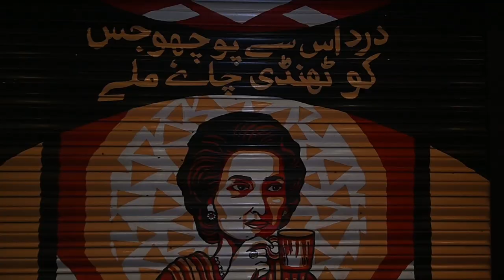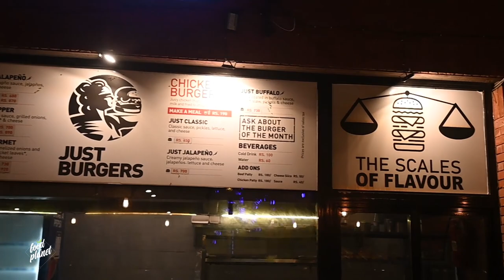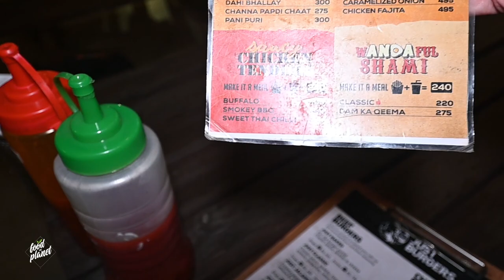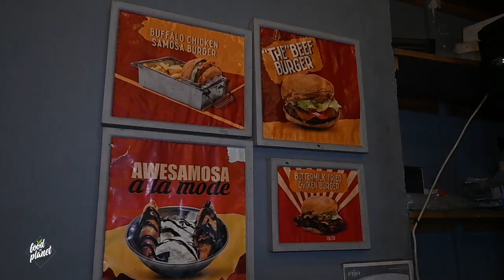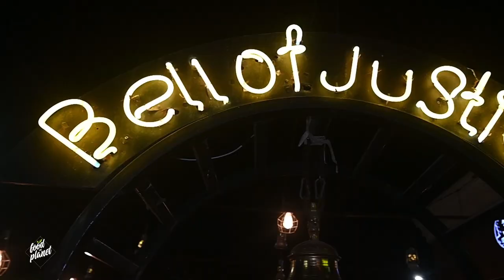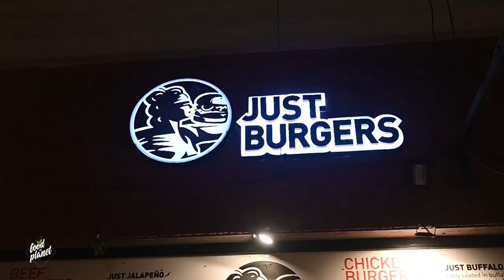Behtreen Smash Burger in Lahore | Just Burgers | Green Chili Drink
Your search of finding the best smash burger in Lahore should be over now. Just Burgers near Cavalry Ground, cantt area is serving the best smash burger. No beef smell at all and the beef petty of the burger is entirely flavourful. The one suggestion for you is which I missed that go for double beef petty, I am sure you will like it.

Food on Planet
Food vlog
Food Videos
Smash Burger
Smash Burgers in Lahore
Beef Burger
Lahore Street food tour
Chicken Burger
Just Burgers
most popular food in the world
Lahore food tour
Lahore non veg food